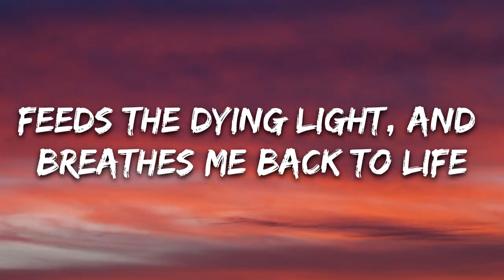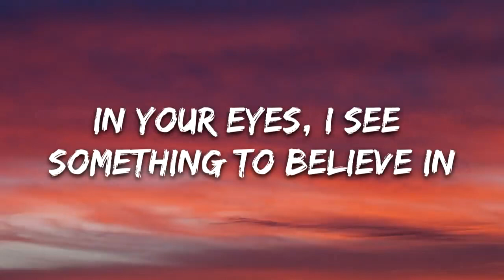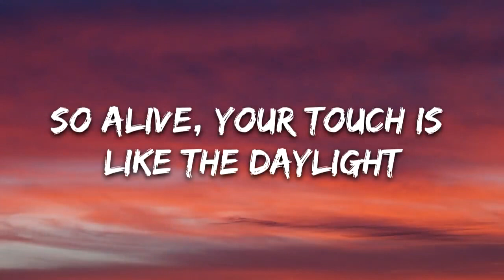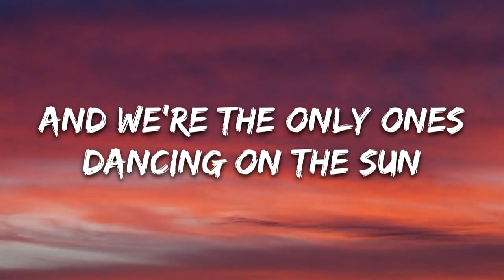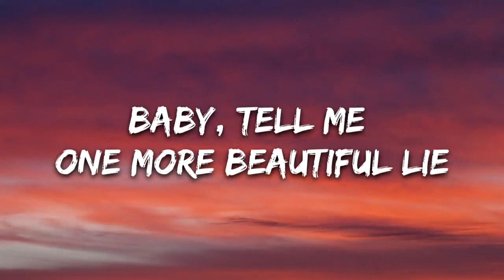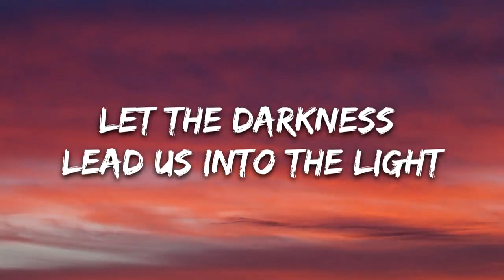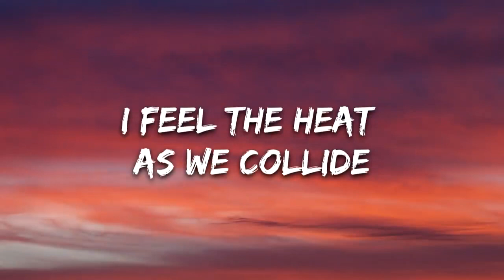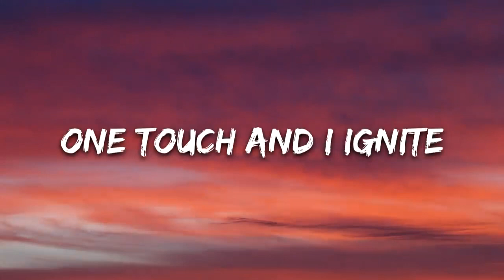Alan Walker & K-391 - Ignite (Lyrics) ft. Julie Bergan & Seungri